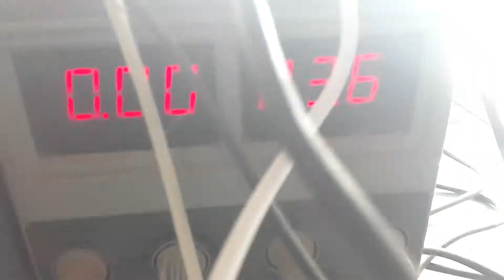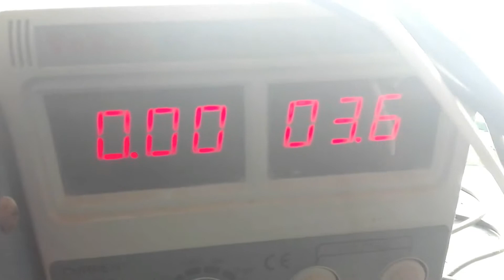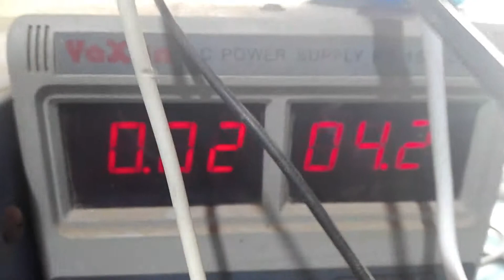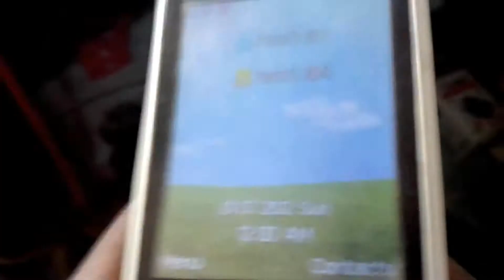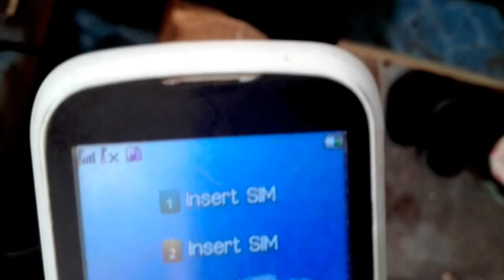QMobile E4 Not Charging Problem Solution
Today I'll Show you how to repair charging port and passing current
So stay tune with me